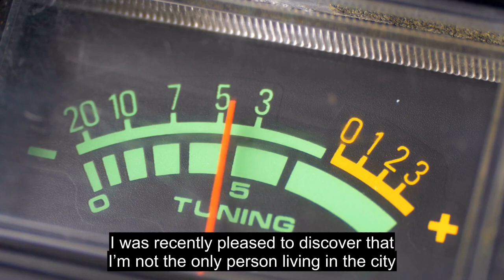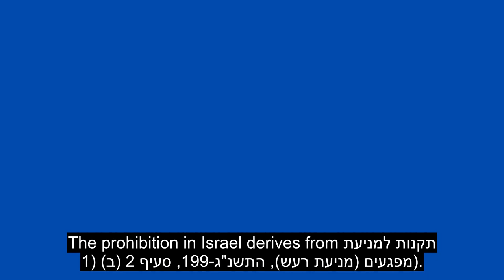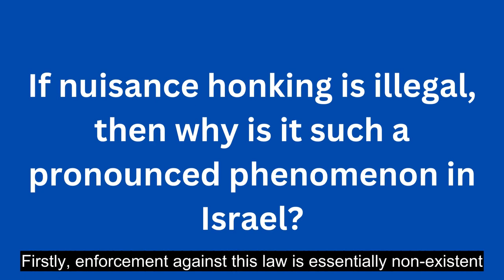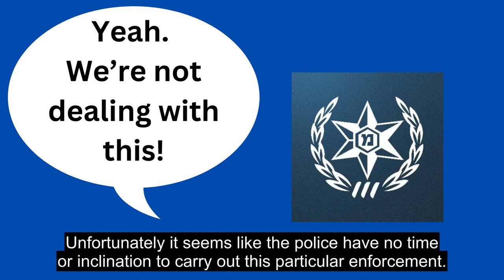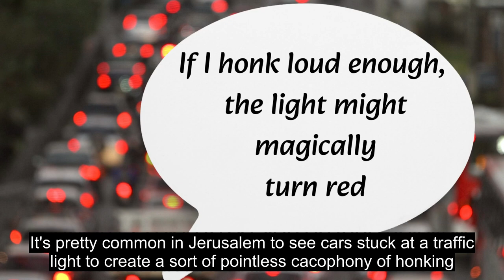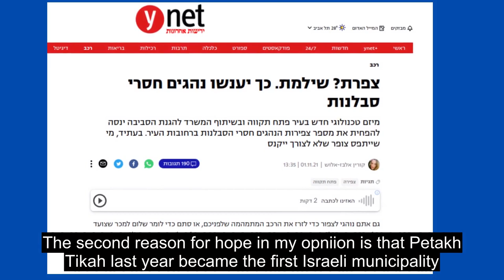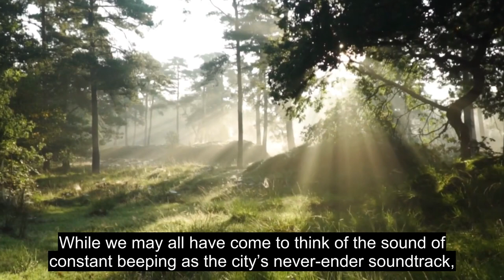Jerusalem's Noise Pollution Problem From Car Horns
Israeli drivers are notorious for overusing the horns on their cars. But in Jerusalem the problem is particularly acute. A sound of constant honking by stressed out, frustrated motorists has become the sort of never-ending backdrop to life in the city - driving some residents to leave the city.

Can anything be done about this underrecognized form of noise pollution? Some details in this video!

If you live in Jerusalem, are affected by noise pollution from car horns, and want to join a movement for change, then please also consider joining this Facebook group:

== Timestamps ==

Intro - 00:00
Jerusalem Green Fund campaign - 00:35
Construction noise - 00:45
Misuse of car horns - 01:30
Ban on illegal honking - 01:45
Enforcement - 02:20
Israel Police campaign - 02:33
Responsibility for noise pollution - 02:50
Unnecessary honking in Jerusalem - 03:30